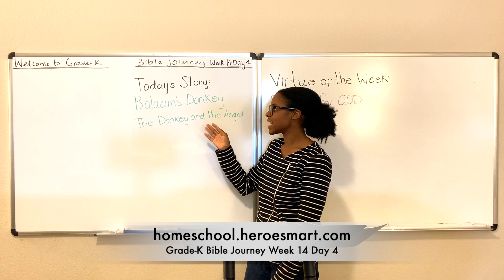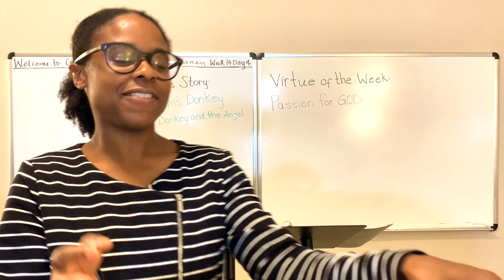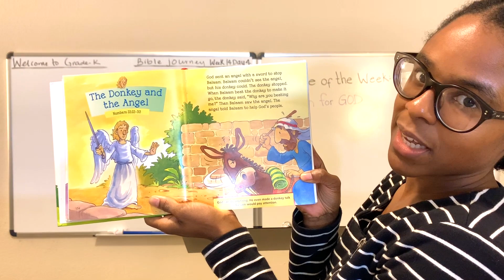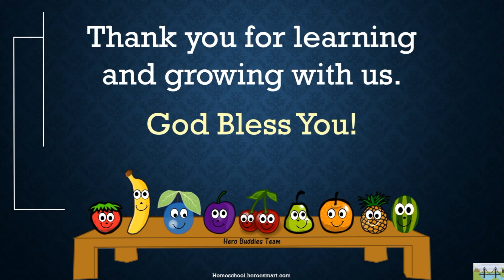Grade-K Bible Journey Week 14 Day 4